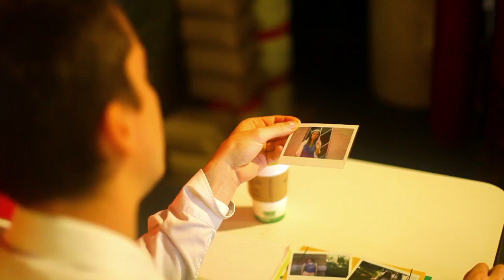YUS - Girls (Official Music Video)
Official music video for "Girls" by YUS.

Cast:
Andrew Pucci
Katherine Fowler
Laura Amphlett
Nawel Kahsai
Youceff Kabal

Lyrics:

girls, girls
good words
please won't your name won't you tell me your
won't you tell me your name now
cuz i'm afraid to ask
girls, girls
good words
summer in the fall
i don't know you at all
at all
and i just want and i just want
i just wanna see you
and i'm hoping and i'm hoping
i'm hoping you do too

YUS is the sound of American singer-composer Youceff Yunque Kabal. Drawing from an eclectic set of influences, YUS creates emotive soundscapes that strike listeners with their depth and impactful lyrics.